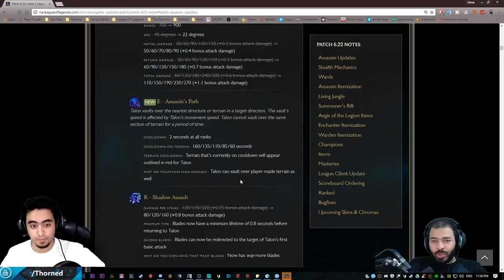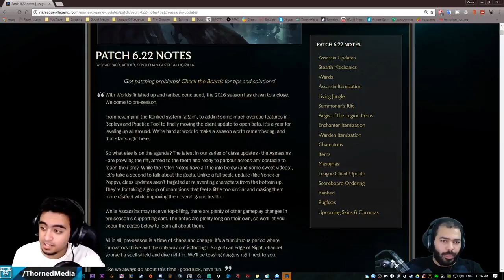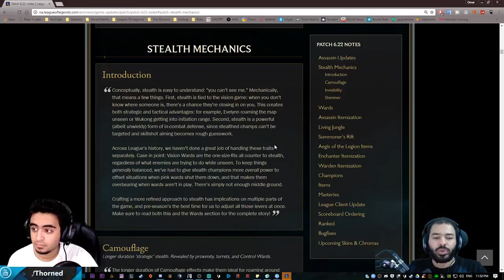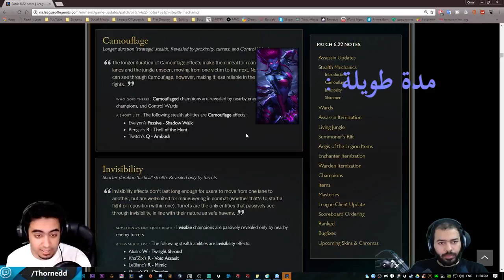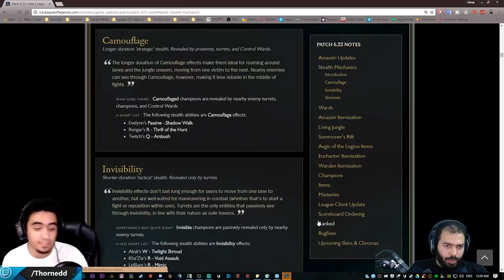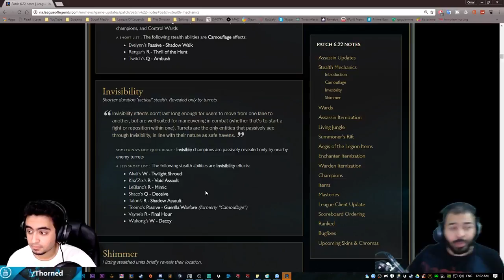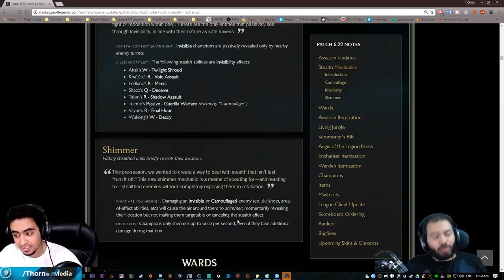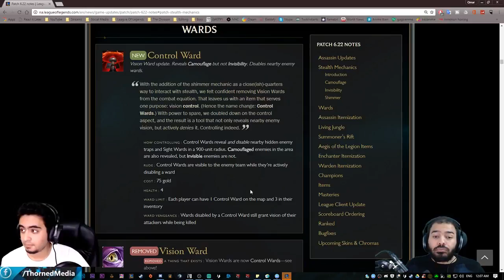PATCH NOTES 6.22 - Intro - Stealth - Wards - League of Legends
League Of Legends Patch Rundown